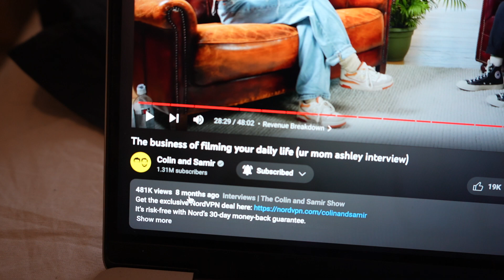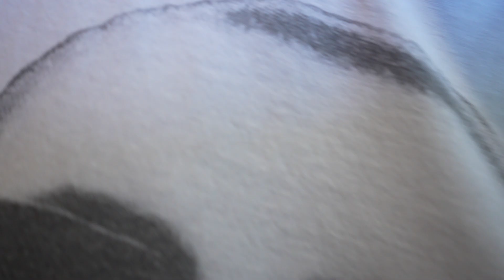A Sunday Vlog - Should You Start A YouTube Channel in 2023?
my lofi beat that has 46,000 shorts containing this sound
and close to 100k tik toks: